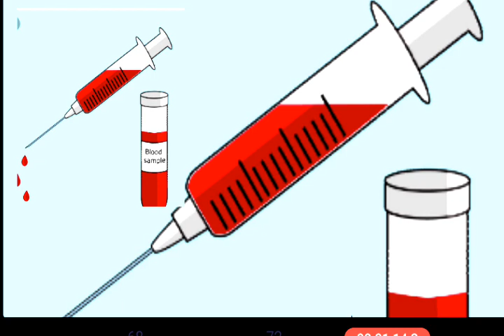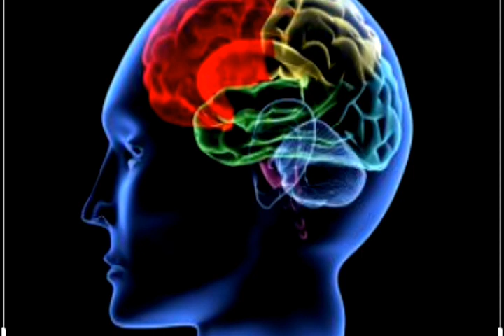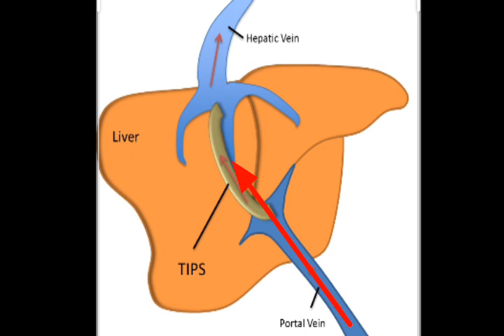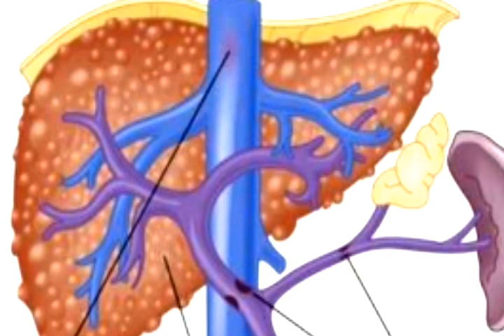XANUUNKA CAGAARSHOWGA NOOCA - B ??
maxaa keena cagaarshowgaB ?? Sidee liskaga daweeyaa?? sidee looga hortagaa??